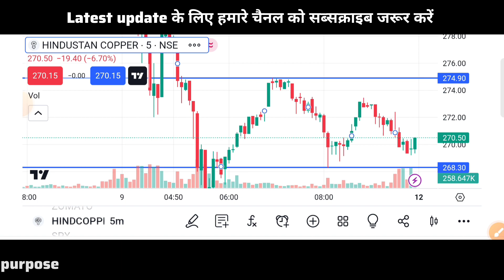🔴Hind copper share letest news | 🔴hindustan copper share next Target | 🔴hind copper share anelysis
topics covered
hindustan copper share letest news today
hindustan copper share letest news
hindustan copper share anelysis
hindustan copper share result
hindustan copper share news
hindustan copper share price tomorrow
hindustan copper share Target
hindustan copper share price
hindustan copper letest news
hindustan copper stock letest news
hindustan copper anelysis
hindustan copper share 12 February Target
hindustan copper stock news
hindustan copper share future Target
hind copper share letest news
hind copper letest news today
hind copper share news cnbc awaaz
hindustan copper news
hind copper share news today live
hind copper share result
hind copper stock letest news
market news
share market
cnbc awaaz
trading
finance
hind copper
hind copper stock
hindustan copper